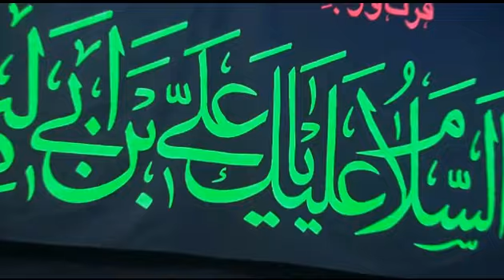15-Jul-2015 Saweray Saweray - Musallay pay mein nay Ali ka Qaseeda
Musallay pay mein nay Ali ka qaseeda Junhee gungunaya Saweray Saweray

Recited by Syed Abuzar Raza Baqri, Taqi Raza, Qasid Kabir and Salman Hyder at Imambargah SahibuzZaman AS in Bangkok